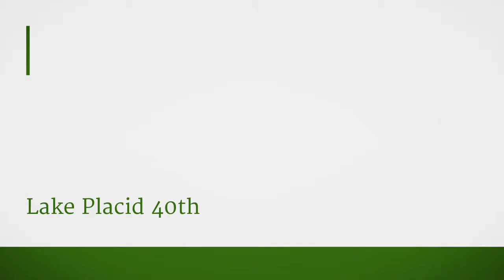Lake Placid 40th